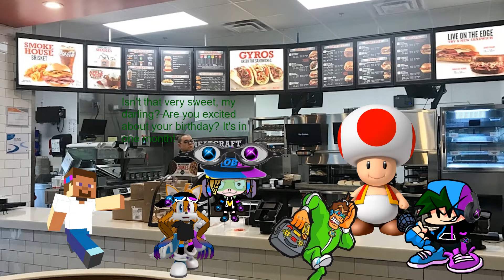GAMESQUAD HOTEL S11 E16: Steve's Birthday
ARBY'S! WE HAVE THE MEATS!